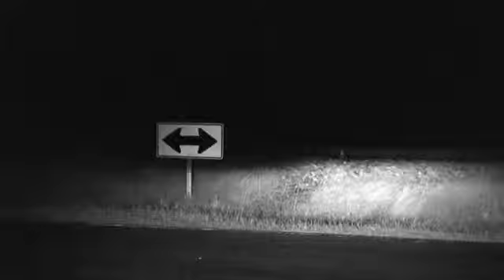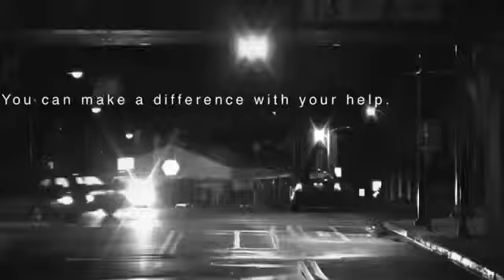Missions @ Oak Grove Promotional